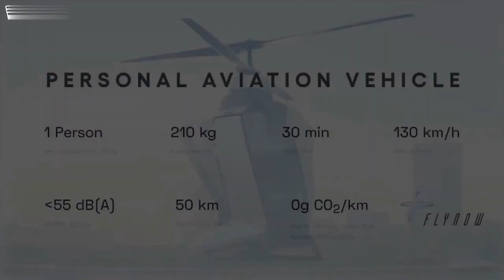eCopter: el nuevo vehículo volador eléctrico promete viajes cómodos para dos